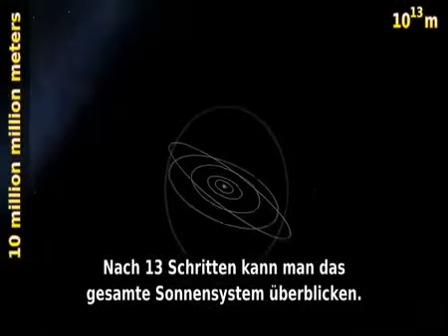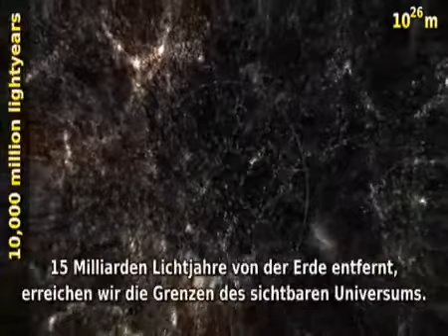Wie gewaltig & mächtig ist Allah سبحان الخالق